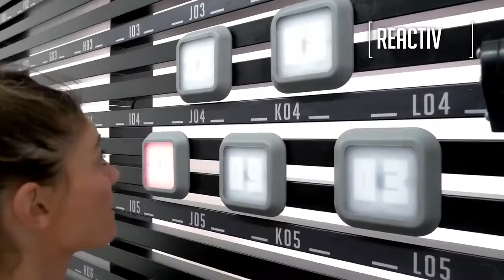Reaxing Reax Lights Area by Fitness Deluxe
La reactividad de entrenamiento, la capacidad de reacción y la velocidad de respuesta a un impulso repentino dado nunca serán las mismas. Este nuevo método de entrenamiento funcional es dinámico, divertido y adecuado para el entrenamiento de acondicionamiento. Cualquier tipo de entrenamiento se vuelve interactivo, mejorando la capacidad de reacción. Reax Lights es una increíble herramienta de Wi-Fi. Es versátil, flexible, usable, fácil de usar. La capacitación se vuelve automotivada y cualquier tipo de ejercicio físico libre resulta más efectivo que nunca.